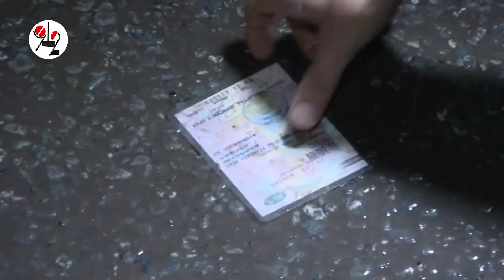"Окружили нерусские и пинала по автобусу"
35-летний екатеринбуржец угнал маршрутку